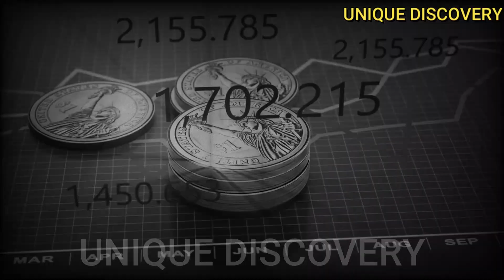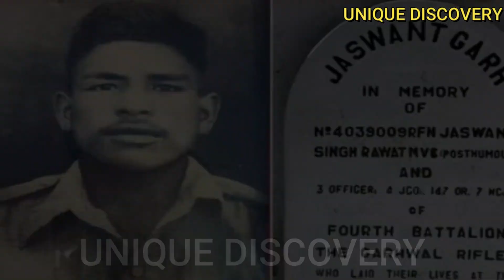भारत चीन बॉर्डर पर एक जांबाज की वो भयानक कहानी | India China Border A True Story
दोस्तों यह कहानी एक सच्ची घटना पर आधारित है वर्तमान में इस पर एक मूवी भी बन चुकी है,बाबा जसवंत एक महान योद्धा थे, उस इलाके में आज भी इनकी पूजा होती है